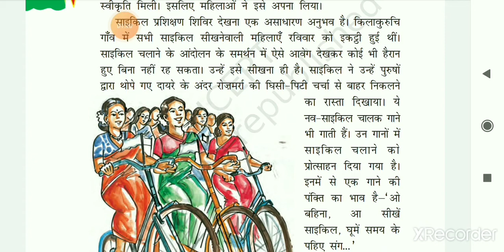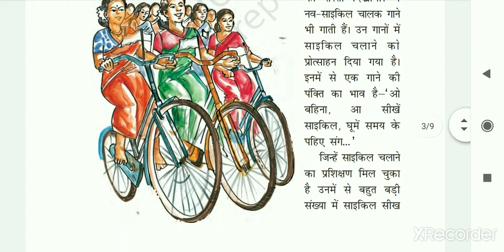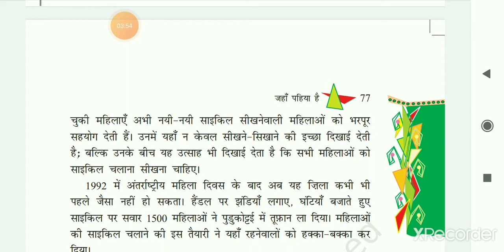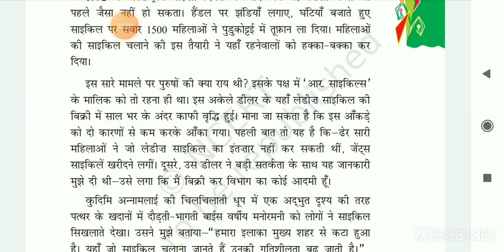Class 8 Hindi literature ' Jaha Pahiya hai' Part-5